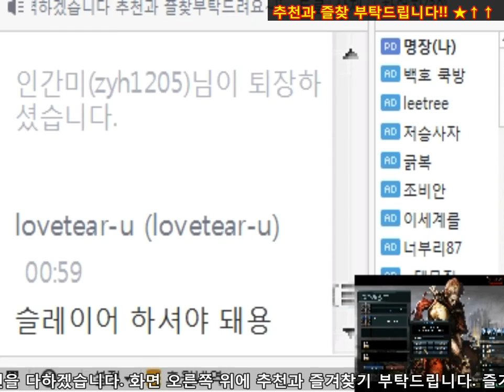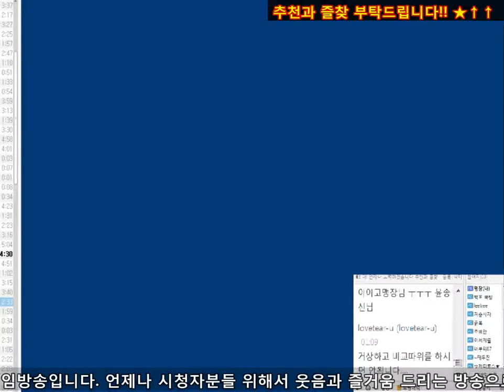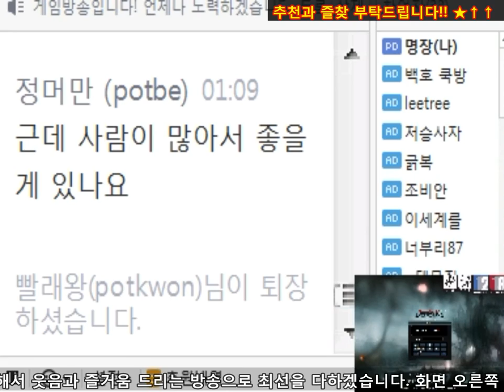명장의 다크에덴:Darkeden[종족별 캐릭터 소개설명리뷰(FEAT.슬레이어,뱀파이어,아우스터즈)-튜토리얼 실황플레이(초보자 무자본육성법 꿀팁추천리뷰)]공략/육성/무자본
1. 카톡에 명장TV친추 후 아이디,비번,2차 등을 톡보내기!
2. 위의 트윕,투네이션 혹은 유튜브 슈퍼채팅으로 최소 천원후원 후 가능!
3. 신청한 리뷰는 명장님의 리뷰 + 편집영상을 명장TV 유튜브에서 시청가능!